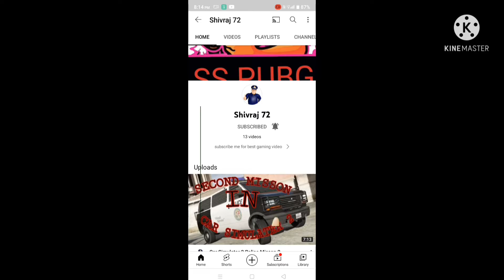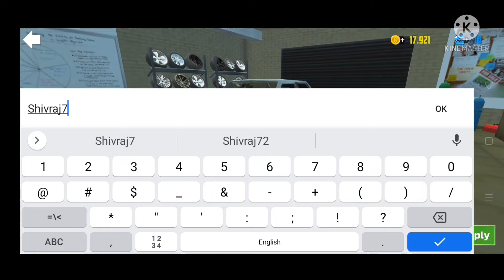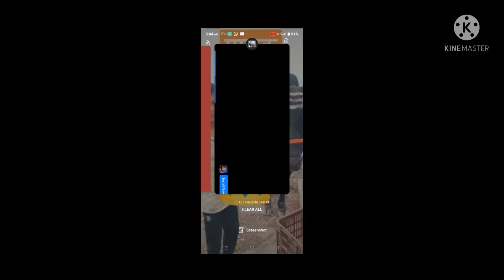MODIFIED NEW MARUTI 800 Car simulator 2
FINALLY BUY A NEW MARUTI CAR IN CAR SIMULATOR 2

car simulator 2 night mission

car simulator 2 me multiplayer kaise chalaye

car simulator 2 mod apk all cars unlocked

car simulator 2 outskirts mission

Car Simulator 2 Police Misson